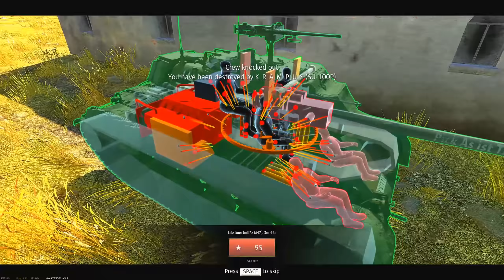War Thunder Tank SIM - Fw 190 F8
Two quick games in the F8

PC & Equipment :

Gigabyte FX990 UD7  AM3+ motherboard
AMD 9590 Processor
AMD RX 480 Graphics card
8 Gigs Corsair Dominator Ram (1866Mhz)
2 Corsair GTX Neutron 480Gb SSDs
2 OCZ 120Gb SSDs
TrackIR + Pro clip
Corsair Mechanical Keyboard (Vengeance K90)
Razer Ouroboros mouse
Saitek X52 Hotas Joystick (bought in 2004)
CH Pro Rudder Pedals
Asus 1080p monitor
Thrustmaster T500rs wheel and pedals
Creative sound blaster XFI Fatal1ty Champion edition sound card
Rode NT1-A Mic
Yamaha MG 10XU mixer